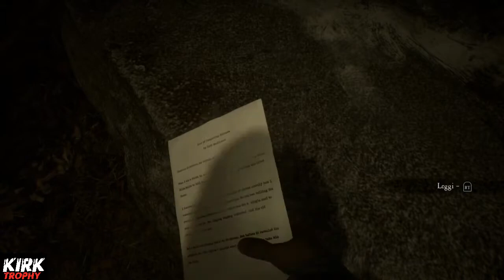Blair Witch - Parte 3 - (Guida soluzione gameplay) [ITA]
Blair Witch - Guida - soluzione - gameplay.
Giochi PS4 PC XBOXONE al miglior prezzo del web:
CONDIVIDI!
COMMENTA!
Guida Blair Witch.
Soluzione Blair Witch.